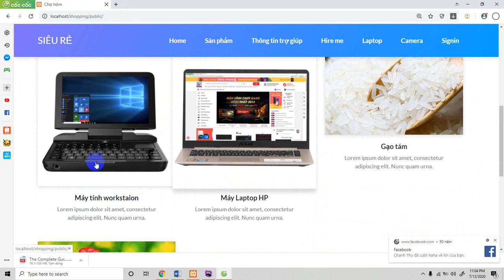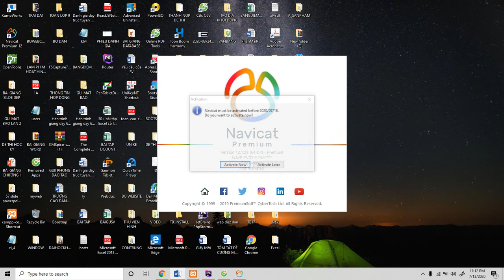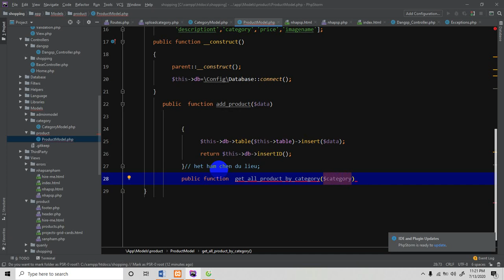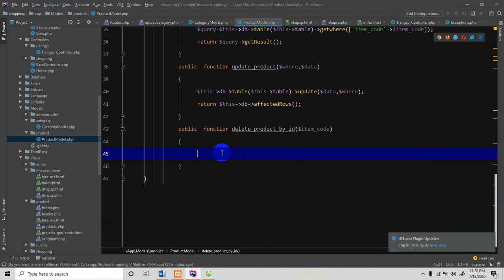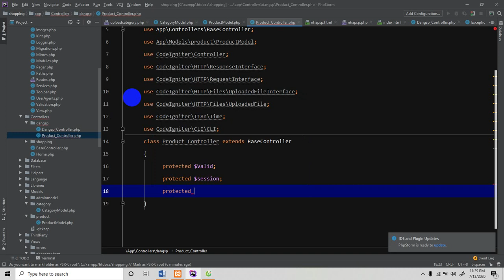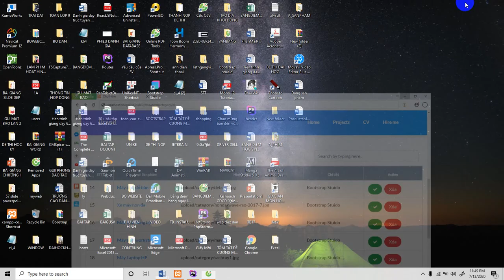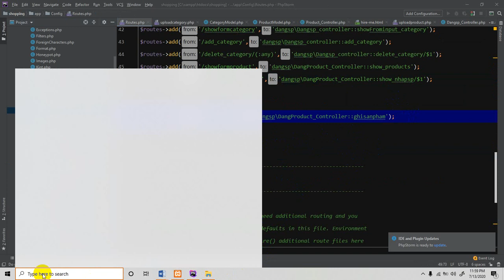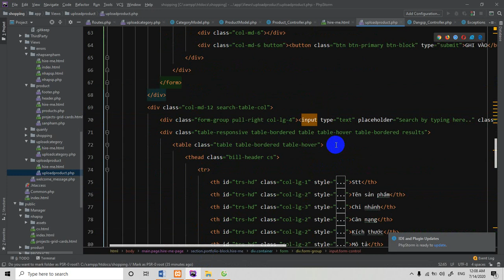Codeigniter version 4,Shopping -Cart tạo website bán hàng phần 13, Model,Controller,view forProduct